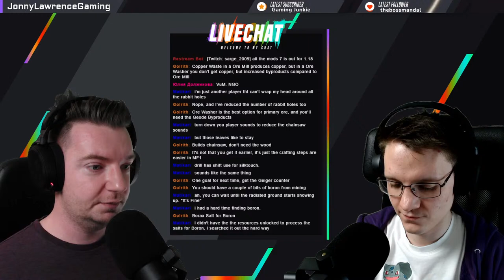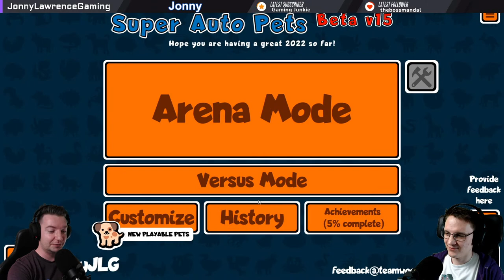Manufactio Nuclear Edition (NE) - Chainsaws, Drills and Ore Centrifuge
Live stream of Manufactio NE - #12

Modpack author: Golrith

Do you want more machines?

Do you want bigger machines?

Do you want more indepth crafting recipes?

Do you want less invasions?

Do you want more horrifying monsters?

Do you want to be stranded (again) on an alien planet?

Do you want to be irradiated?

If you've answered Yes to at least one of those, then Manufactio 2 - Nuclear Edition may be for you. Join today!

(If you've answered yes to all these questions, counselling is available...)

Following the original Manufactio Modpack, the MF-NE offers the same tech tree & research based system, but this time is inspired by Modded Factorio, so even more craziness to experience!

The modpack is currently a WIP BETA. There will be frequent updates adding new content and fixing bugs.

The pack comes with a resource pack, this is a modified (with permission) version of Odyssey 1.12 which requires Optifine (OptiFine_1.12.2_HD_U_G5.jar). I highly recommend using this resource pack to enhance the "alieness" of the world, but this is entirely optional.